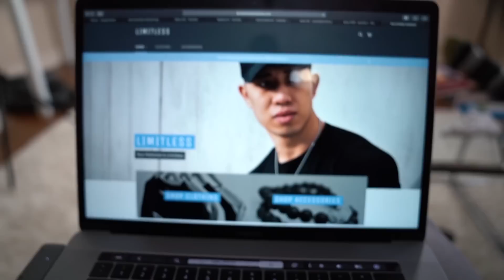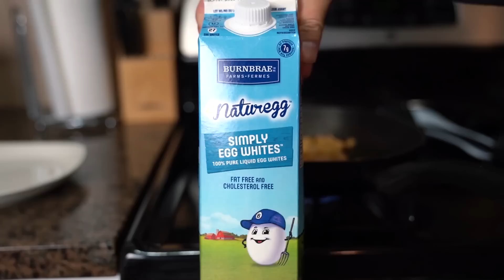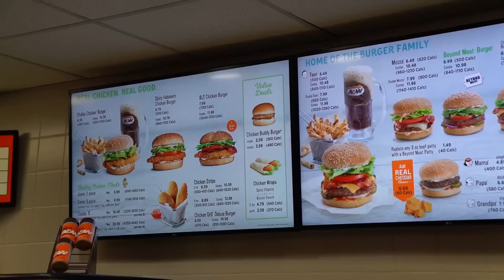Starting My NEW Shredding Phase (Weight Loss) | Free Program Download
Reach your ideal body weight and work one on one with myself. I'm a Full Time Online Coach and as Natural Pro Physique Cometitor I can help reach you reach your fitness goals. From working with beginner competitors, professional competitors to the Transformation World Champion in 2018, I know we make your transformation happen. Apply now and my management team will link us together to for a phone call to discuss your goals and a game plan to best hit your goals

★★ FREE STUFF★★ ▬▬▬▬▬▬▬▬▬▬▬▬▬▬▬▬▬▬▬▬▬▬▬▬▬▬▬
My Current Weight Loss (Cutting) Program

pattylifts10 at CheckOut